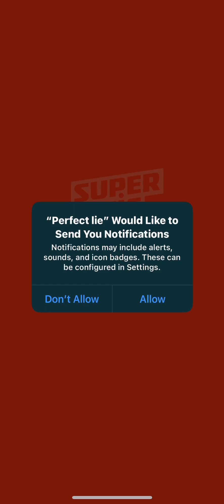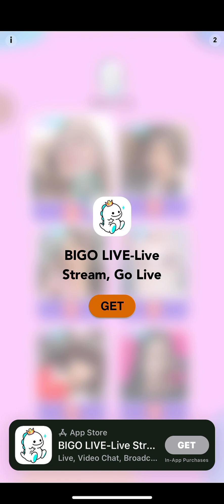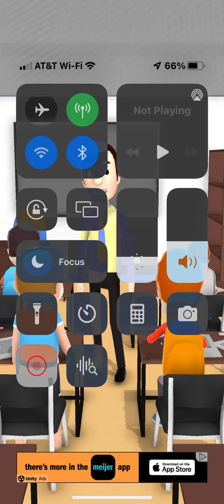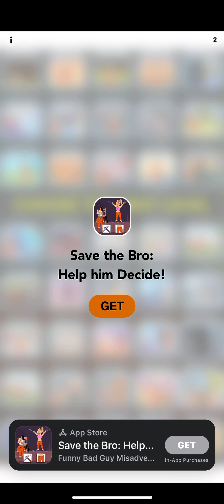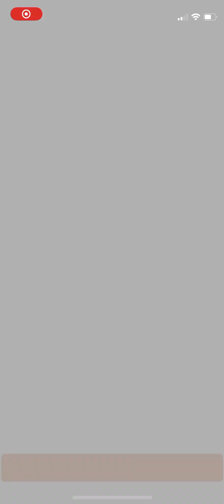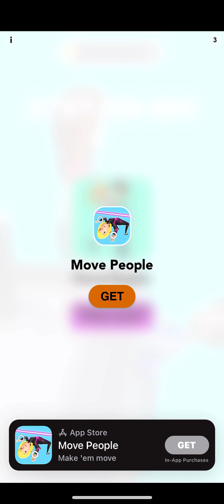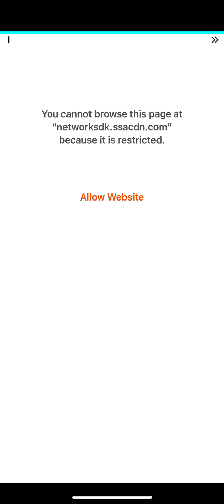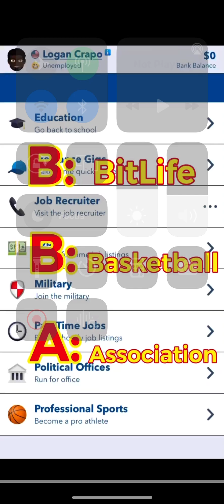Playing Perfect Lie for iPhone 12 mini - part 1 test results